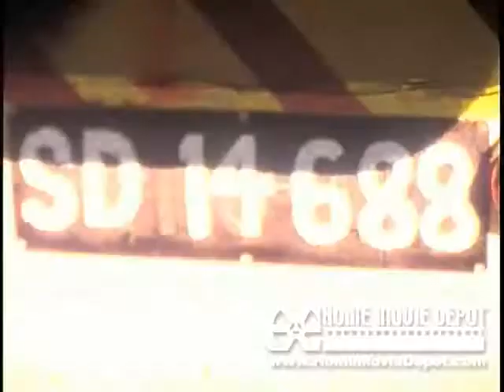University of Natal 2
John Hopwood, Forsooth and Ant McCullach and a trip to somewhere